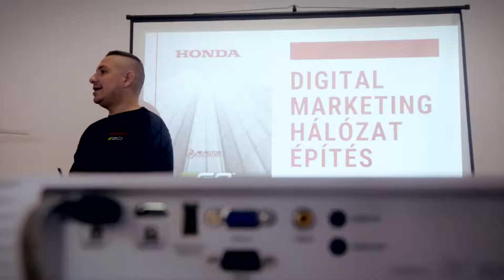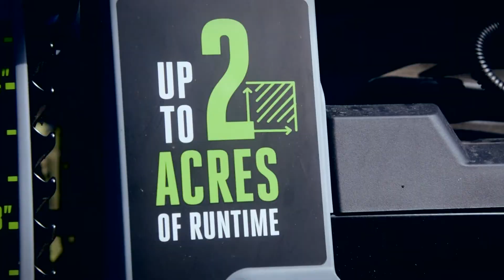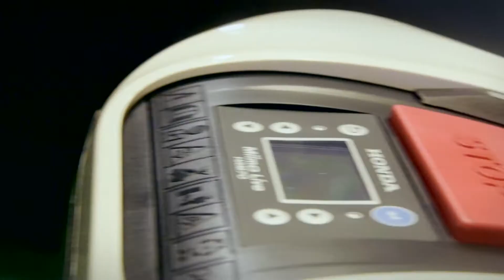Honda - kereskedői találkozó - event video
A HONDA kisgépek a világ minden táján a profi minőséget képviselik, legyen szó akár kerti-, akár ipari gépekről. Éljen akár Európában, akár Amerikában, biztos lehet benne, hogy a világon mindenhol a megszokott HONDA minőséggel fog találkozni!

Vajon mennyit tudnak pontosan a Honda Kisgépek? A HondaVlog sorozat kideríti. Nézd meg az összes részt!

Kicsi, könnyű és mégis elegendő a szállítási teljesítménye ahhoz, hogy nyílt vízkivitelű helyekről, megfelelő nyomással locsolhassunk. A több mint 100 liter percenkénti szállítási teljesítmény alkalmas kárelhárítások ellátására is. A szivattyút az a mini 4 ütemű motor hajtja, amely kis súlyára és fogyasztására tekintettel más Honda eszközökben is megjelenik, mint pl. a sövényvágók vagy motoros kaszák.